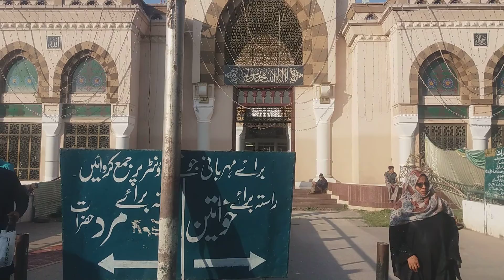Hazrat Bari Imam sarkar||Dargah imam Bari sarkar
Hazrat Bari Imam sarkar||Dargah imam Bari sarkar#viral